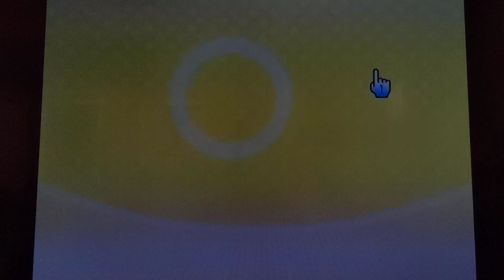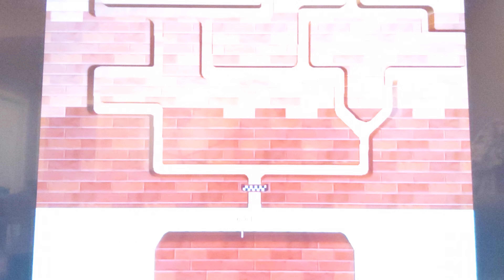Wii Party - All 1 vs. 1 Minigames (Master CPU)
All 1 vs. 1 Minigames with master CPU in Wii Party.